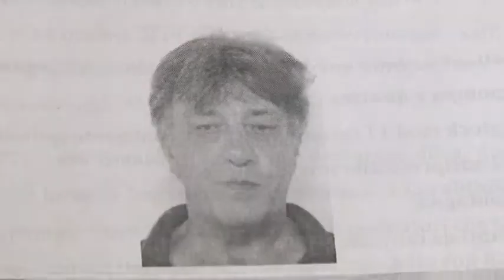Preso il proprietario dell'arsenale di Via Di Sotto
I carabinieri della Compagnia di Pescara hanno dato un volto ed un nome al proprietario dell'arsenale scoperto nel febbraio del 2014 a Pescara Colli in un furgone abbandonato in via Di Sotto